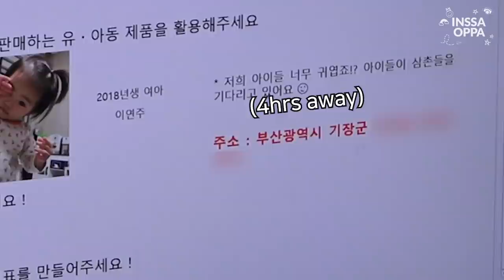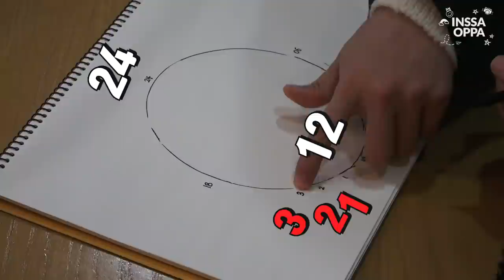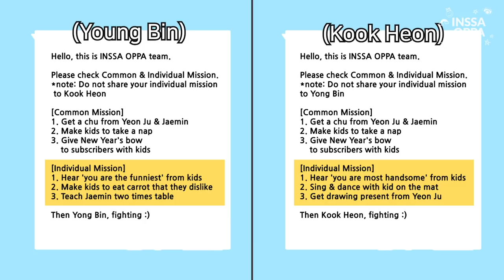(With Sub) INSSA OPPA first time babysitting👶!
INSSA OPPA day starts from 4am for 1day babysitting. Will they be okay? Will they succeed given missions🧐?